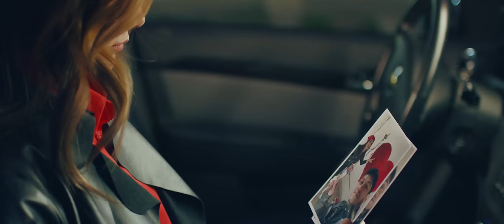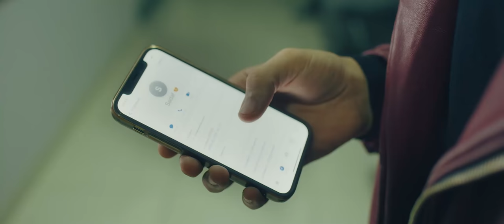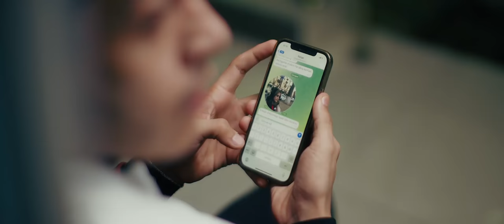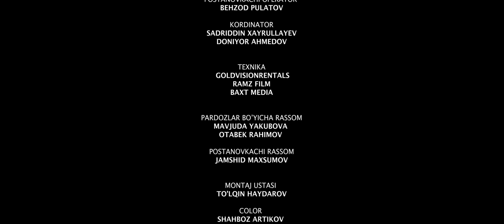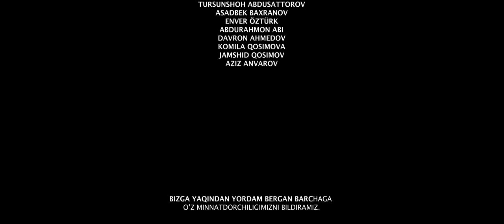Muhabbat qarorlari - Mirjalol Nematov (Yaralandi yurak, Xafa bo'lma, Bir sher yozdim, Menga o'rgat)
Muhabbat qarorlari

Mirjalol Nematov - Yaralandi yurak

Ostonada qolib ketti
Vayron ko'ngil yonib ketti
Hazonlarga to'lin ketti
Yana yurak
Qara yolg'iz qolib ketti
Ko'ngil sendan sovib ketti
Unutmagin ishonmaydi
Yana yurak

Mirjalol Nematov - Xafa bo'lma

Qancha dardlar yuragimdan
O'chmayapti o'chmayapti
Ne qilay xush sur'ating hech
Ko'chmayapti ko'chmayapti
Sendan kechib oson ketib
Bo'lmayapti bo'lmayapti
Mendan xafa bo'lma ko'ngil
Sendan xafa bo'lmayapti

Mirjalol Nematov - Bir sher yozdim

Bir sher yozdim satrlari darddan yaraldi
Ishonmaysan har so'zidan g'amlar taraldi
Tunda bedor yozdim uni ko'zda yosh bilan
Yozgunimcha ming bor ko'zga sog'inch qadaldi

Mirjalol Nematov - Menga o'rgat

Qanday o'rgat sensiz nafas olib turay
Menga o'rgat sensiz ham men yashay olay
Menga o'rgat qanday oson mensiz axir
Qanday o'rgat menga o'rgat